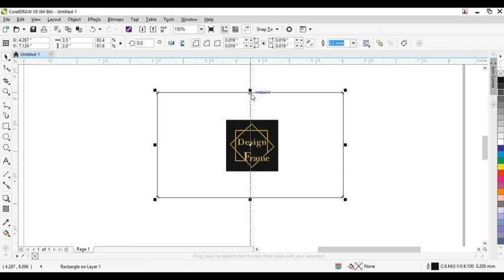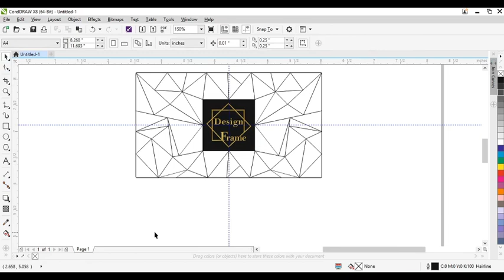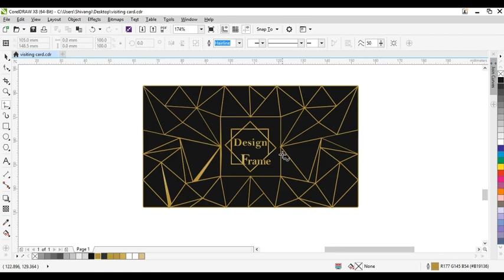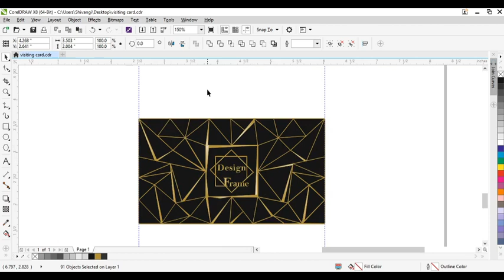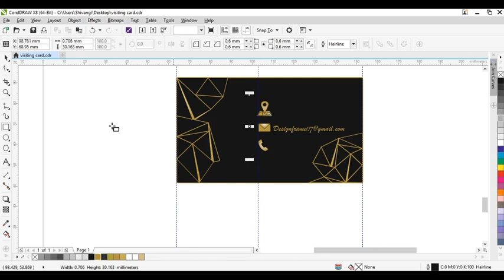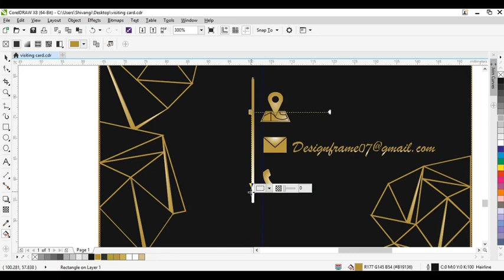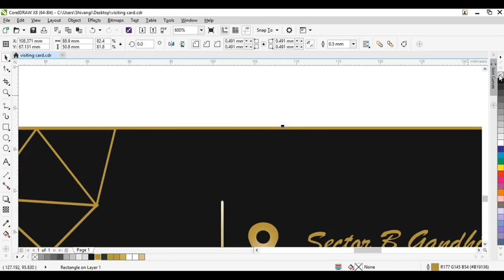How To Make A Visiting Card On CorelDraw | Business card Design | Graphic Designer